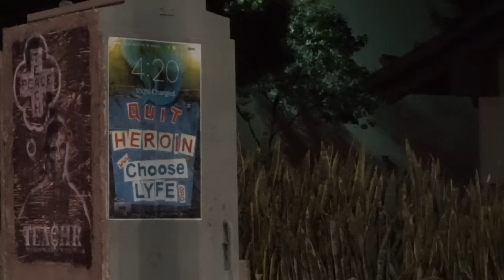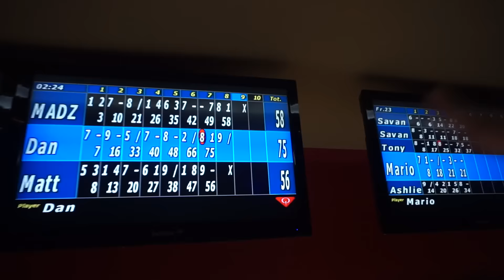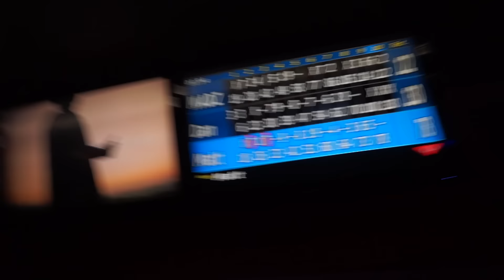HOW TO GO BOWLING AND WIN EVERYTIME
Musical.ly: Dan_Hill